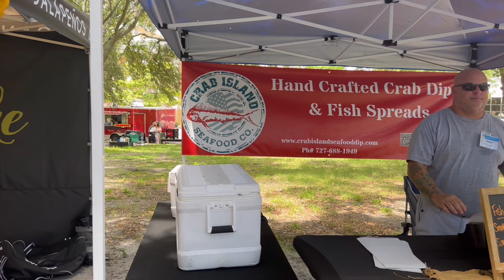$10 Challenge Scavenger Hunt at Farmers Market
We love farmers' markets so much that we gave $10 to our kids to find the best item! Watch as a random judge chooses who wins the face-off! Watch what happens to me at the end!!
Welcome to our latest family adventure! 🌟 Watch us take a trip to our local farmers market where the kids are given a $10 budget to find the best item! Watch as they compete to see who can win the grand prize.Who will find the coolest item for just $10? Who will impress our random judge and win the special prize?

What you'll see in this video:
A tour of the vibrant and bustling farmers market 🌽🍓
Kids on a mission to find the best item under $10 🎁
Exciting reveals and a winner announcement 🎉
Don't miss out on what happens to me at the end. !!!

Comment 💬 below which item you thought should have won!